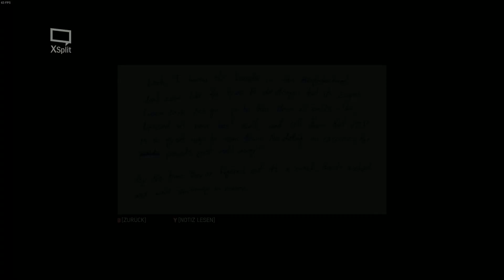Mafia 3 Part 31